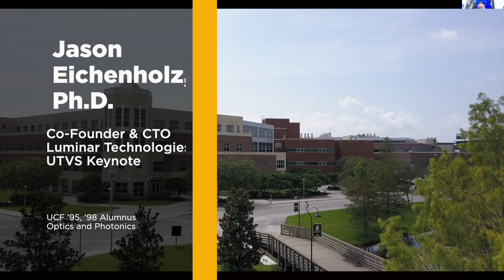Attend UCF Technology Ventures Symposium FREE! Oct. 16, 2023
UCF Technology Ventures Symposium (UTVS) on Oct. 16, 2023 will connect innovators, investors and entrepreneurs in one virtual day of programming. Discover UCF's investment-ready, hidden-gem technologies on the verge of market potential. Hear success stories, ask questions, get advice, learn how to access startup resources, find a mentor or an investor. Watch the student pitch competition and find out who wins the $10,000 grand prize. See a detailed agenda and register free at cecs.ucf.edu/utvs. Produced by University of Central Florida, College of Engineering and Computer Science, Orlando.